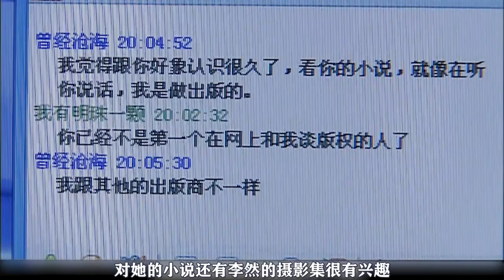【熱播劇集】農村丈母娘找上門，引爆老婆身世謊言，李然反應令人驚訝